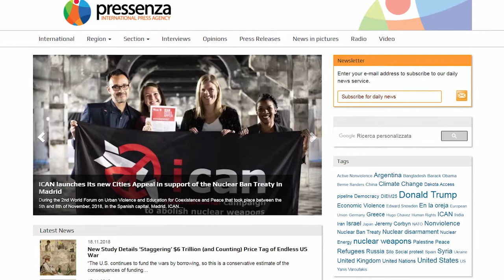Εδώ και 10 χρόνια η Pressenza διηγείται ένα διαφορετικό παρόν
Ακολουθήστε και υποστηρίξτε την ανεξάρτητη δημοσιογραφία!